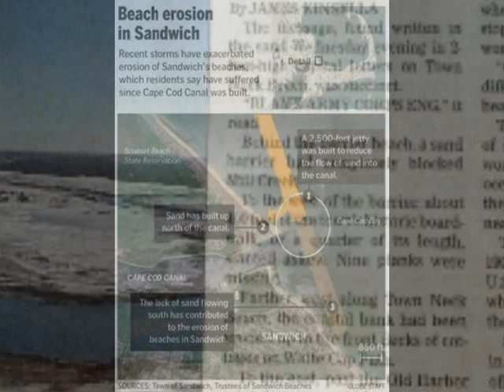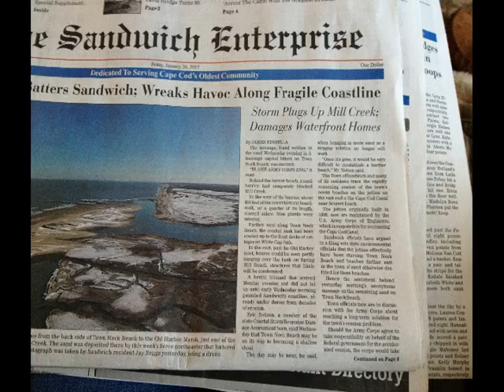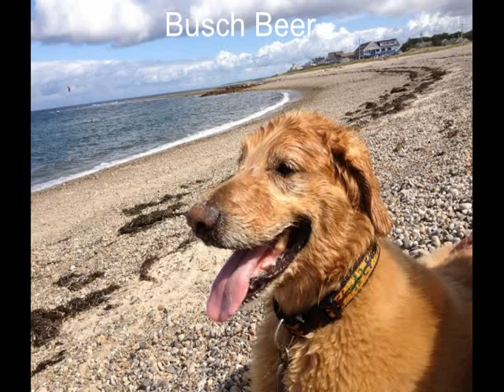Shoreline Blues Take 22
Slavin' Dave and The Town Neck Boyzs